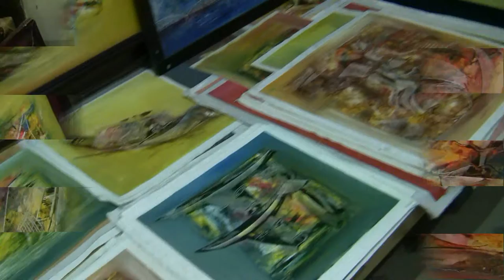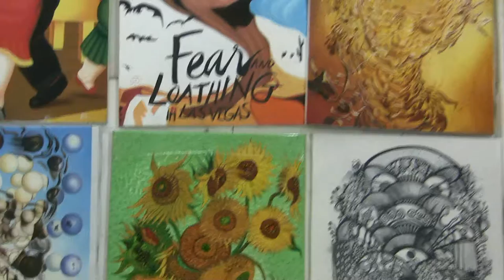Vietnam paintings لوحة 繪畫 चित्र melukis 회화 картина จิตรกรรม sơn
Painting is the practice of applying paint, pigment, color or other medium to a surface (support base). The medium is commonly applied to the base with a brush but other implements, such as knives, sponges, and airbrushes, can be used.
In art, the term painting describes both the act and the result of the action. Paintings may have for their support such surfaces as walls, paper, canvas, wood, glass, lacquer, clay, leaf, copper or concrete, and may incorporate multiple other materials including sand, clay, paper, gold leaf as well as objects.
The term painting is also used outside of art as a common trade among craftsmen and builders.
Painting is a mode of creative expression, and the forms are numerous. Drawing, composition or abstraction, among other aesthetics, may serve to manifest the expressive and conceptual intention of the practitioner. Paintings can be naturalistic and representational (as in a still life or landscape painting), photographic, abstract, be loaded with narrative content, symbolism, emotion or be political in nature.
A portion of the history of painting in both Eastern and Western art is dominated by spiritual motifs and ideas; examples of this kind of painting range from artwork depicting mythological figures on pottery to Biblical scenes rendered on the interior walls and ceiling of the Sistine Chapel, to scenes from the life of Buddha or other images of eastern religious origin.